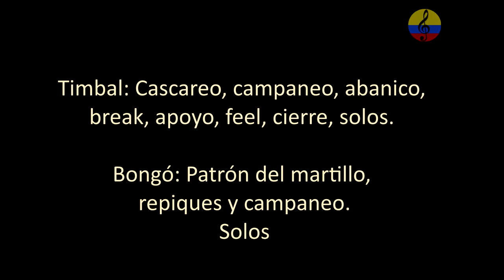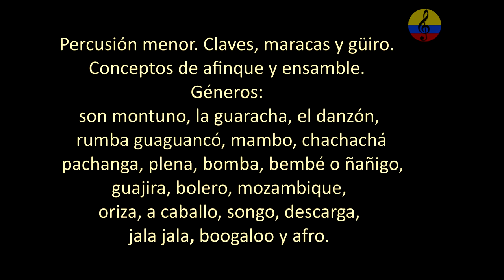El bongó, martillo y repiques básicos. Parte IV. Bogotá, Colombia